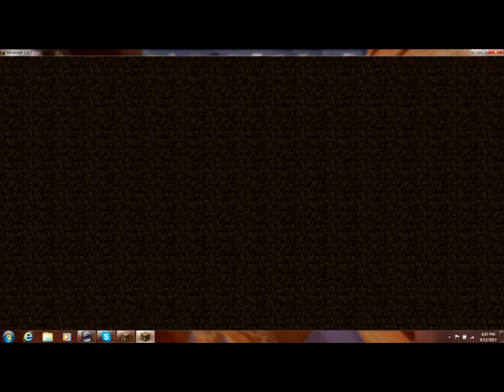Skyblock with Peypeyninja and mcbeachgirl Ep. 3.5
So i decided to troll beach and peypey and record while they dont know. :D